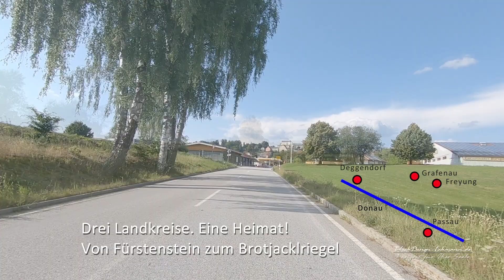Eckys Strawanzatouren & NIEDERBAYERN TV / Brotjacklriegel. Drei Landkreise. Eine Heimat.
Drei Landkreise. Eine Heimat. Von Fürstenstein zum Brotjacklriegel.
Ein „Mini-Spielfilm“ von Gerhard Eckmann
Vielen Dank für die Zusammenarbeit mit Hr. Krüger und dem Team von NIEDERBAYERN TV.
Ein genussvoller Motorradstreifzug durch das eigenwillige Niederbayern. Abwechslungsreiche Erlebnisse auf ruhigen, entschleunigten Seitenstraßen bei strahlenstem Sonnenschein, eben eine: "Brotzeit für Ihre Seele" !

Idee + Kamera + Schnitt
Urheberrechtsgründe zwangen zum Tausch der Tonspur.
Tonspur TV Sendung: Bonfire / Feels Like Comin ' Home

Hier geht`s zum Beitrag in der Mediathek von NIEDERBAYERN TV.

Grias Eich Gott. Natürlich kann ich Euch den Link zur Sendung: „Schee is dahoam“ auf niederbayern TV zukommen lassen. Für diejenigen die lieber schauen, wenn Sie Zeit haben. Gleich hier in Anhang. Die letzten Minuten der Sendung wird „strawanzt“ in Niederbayern. Das Beste kommt zum Schluß    (is des a Angeber)der Sendung. Grins, in diesem Sinne, bringe ich fröhliche Farbe in das momentane Nebelgrau. Sonnige Grüße, Gerhard.